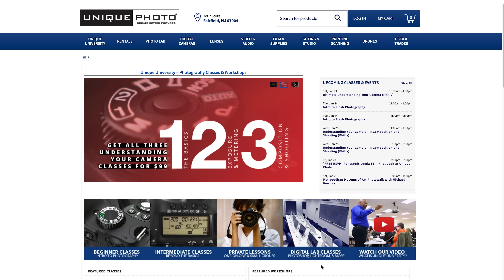What is Unique University?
Unique University is Photography Education for Beginners to Professionals.

If you just bought your first camera and need an introduction to photography,
our Understanding Your Camera Basics 1,2 & 3 Classes will teach you Basic Camera Function, Exposure & Metering to Composition & Shooting.

Are you beyond the basics? Get an introduction to Flash Photography, Learn how to shoot Macro and get a better understanding of how to use light with 5  Basic Portrait Setups.

We also offer Private Classes with One on One instruction as well as Digital Lab Classes for Photoshop, Lightroom and much more.

Not into classrooms but still want to learn? Come on out to one of our Meetups for a Photowalk  or Sign up for one of our Photo Excursions.

Your photography journey begins here at Unique University.

Unique Photo

Create Better Pictures!